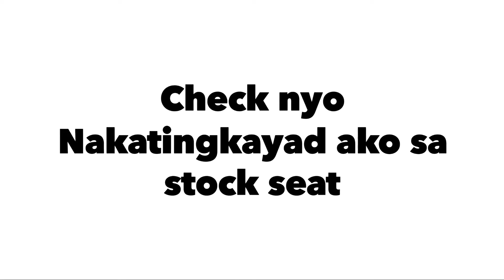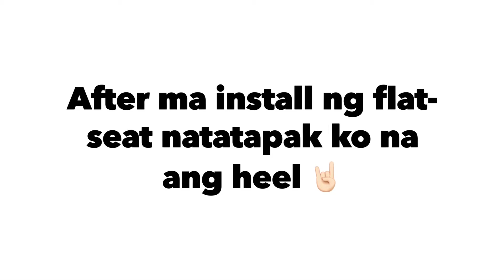The Adventure continues 2022 | Seat height problem sa ADV150 SOLVED!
Mejo di pinalad sa tangkad? No problem!
May solution dyan